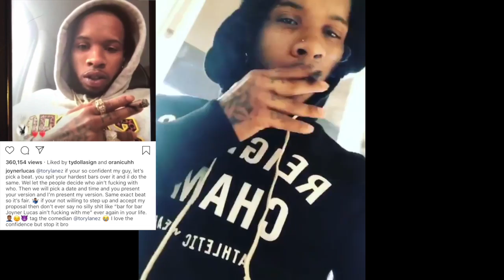Torey Lanez & Joyner Lucas Drop Lyrical BOMBS At One Another In This NEW Hip Hop BATTLE!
Torey Lanez & Joyner Lucas traded shots on Instagram today over who's the better MC. Well neither wasted any time dropping bars. Both dropping freestyles today!! Who you got in this battle?

Viral_HipHopNEws